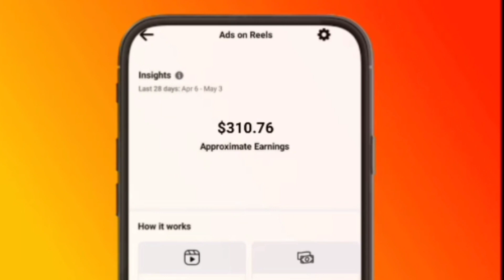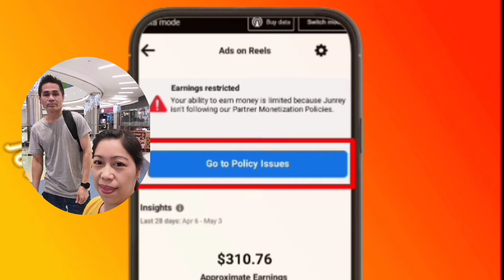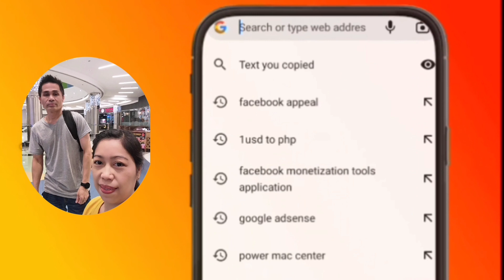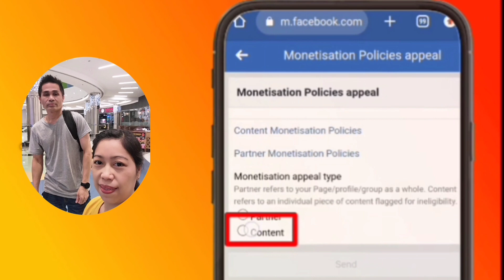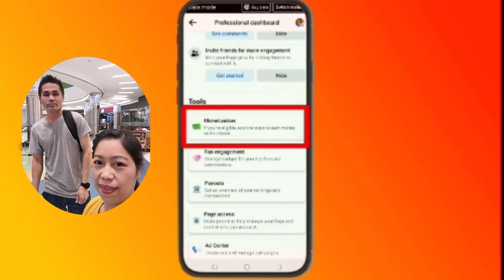PAANO TANGGALING ANG VIOLATION SA FACEBOOK REELS IN JUST 2 DAYS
hello guys

ang video na ito ay ituturo ko sa inyo kong paano ma wala or matanggal ang issues or violation sa facebook reels.gawin mo to para hindi magkaproblema ang facebook page mo.